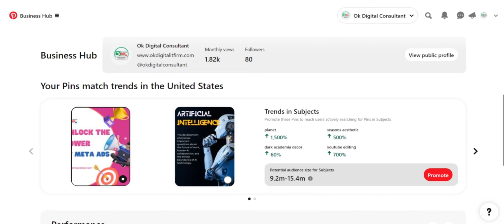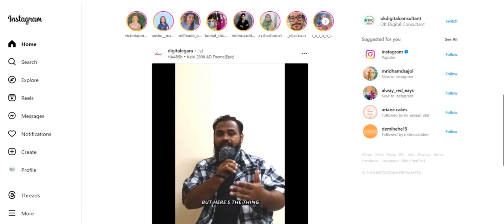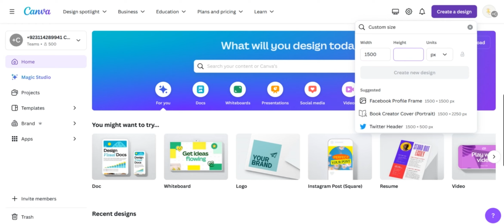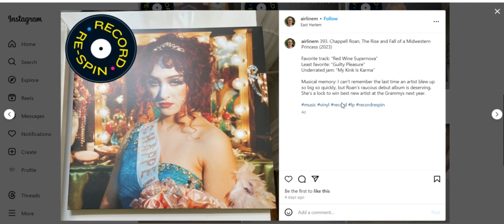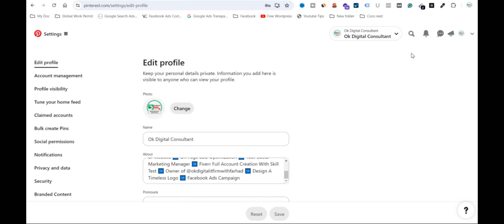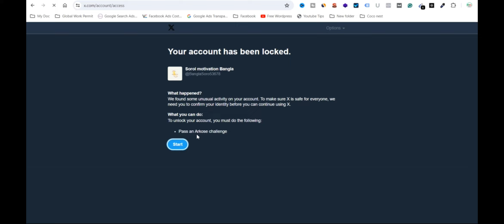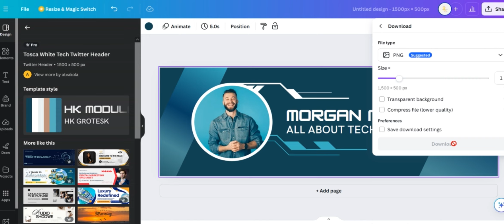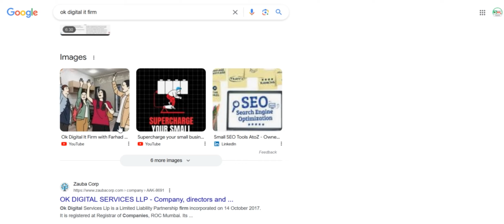How To Do Image SEO and Social Media Management Bangla Tutorial 2024 | OK Digita Consultant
Today I'll show you a details video of How To Do Image SEO and Social Media Management Bangla Tutorial 2024 | OK Digita Consultant | Class 5 | 4 In 1 Freelancing Complete Course Bangla Tutorial 2024

Author and Founder of Ok Digital It Firm: Md. Farhad Hossain